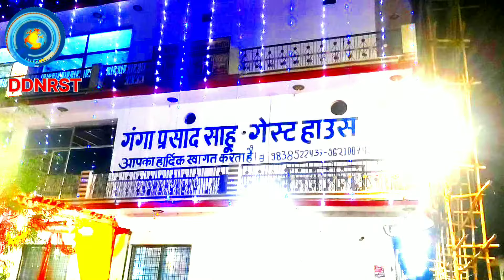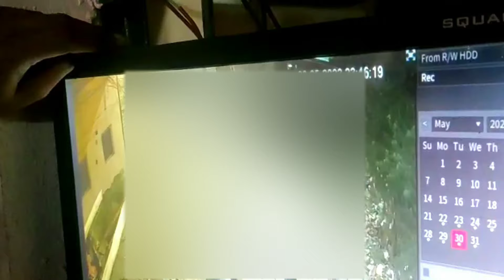गंगा प्रसाद साहू गेस्ट हाउस में हुई बाइक चोरी,भागीदारी पार्टी p Pradesh उपाध्यक्ष,reception, फतेहपुर